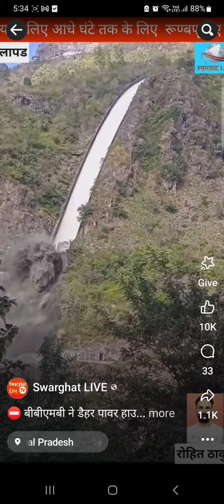Slaapar sundarnagar HP power house water fall view